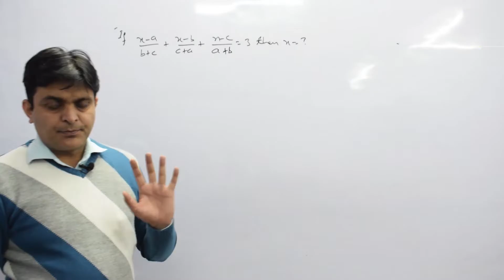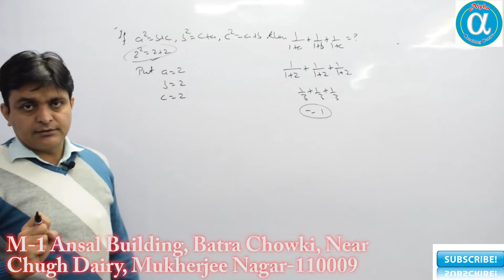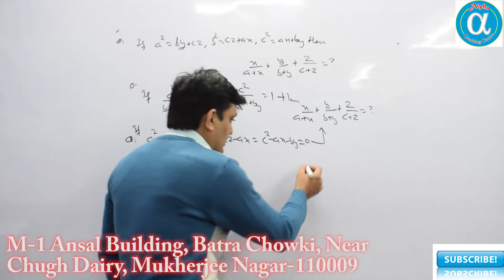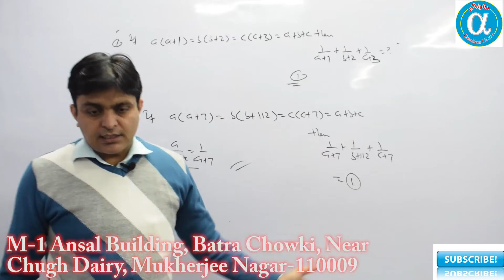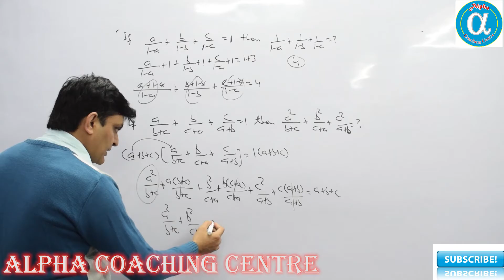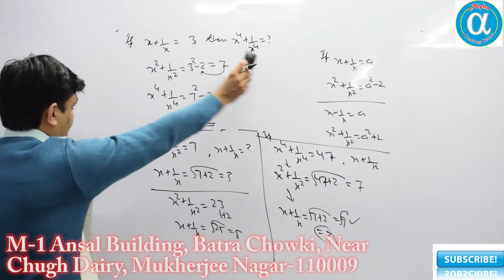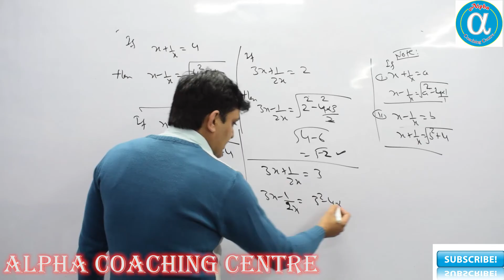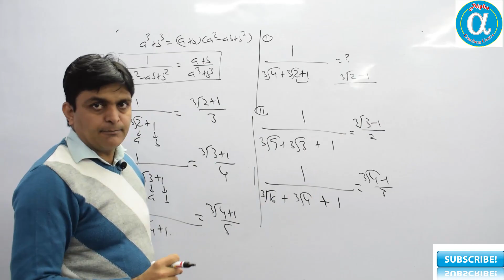UNIQUE TRICKS OF ALGEBRA BY SUJEET SIR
BEST WAY TO LEARN PERCENTAGE.